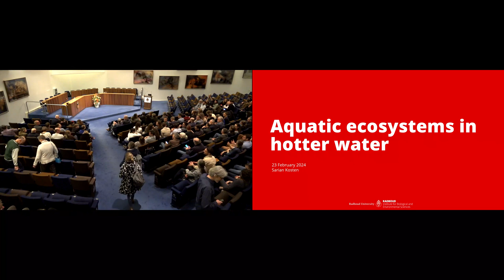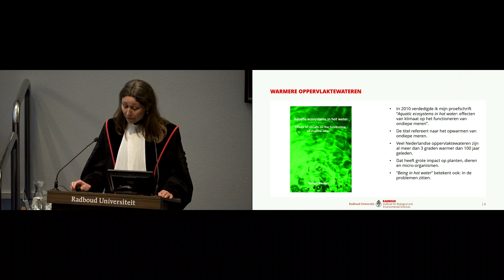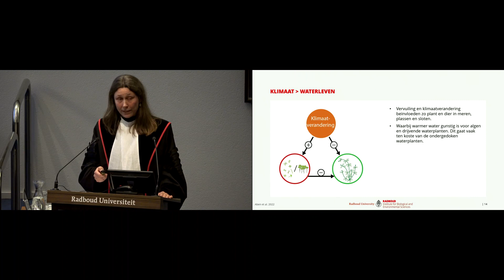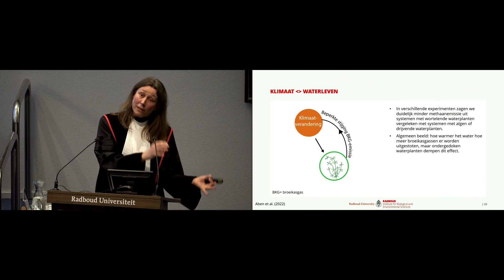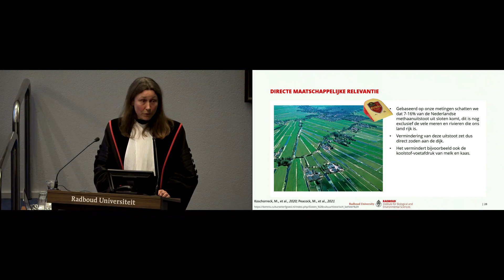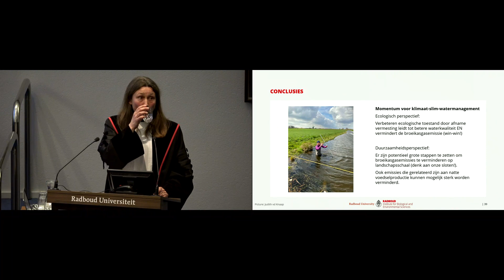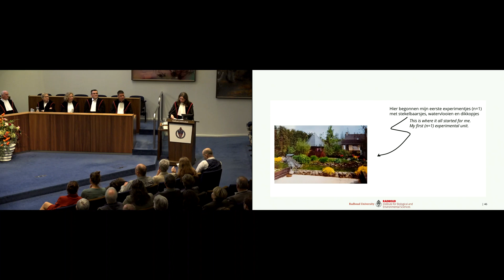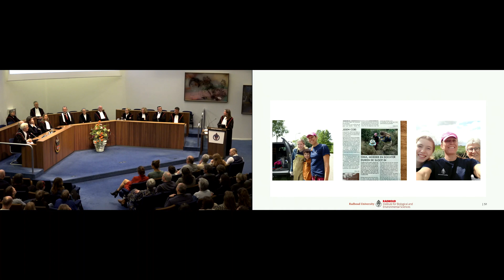Oratie Sarian Kosten 23 februari 2024